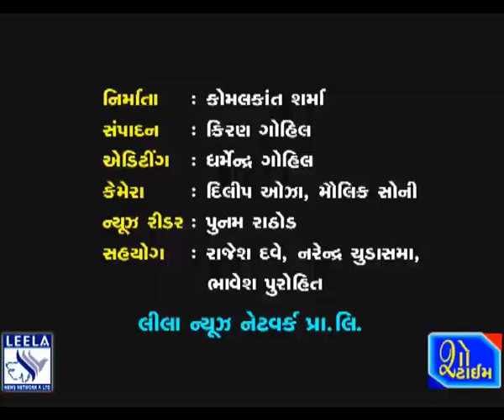સુભાષનગરથી ચોટીલાના પદયાત્રા સંઘનું પ્રસ્થાન